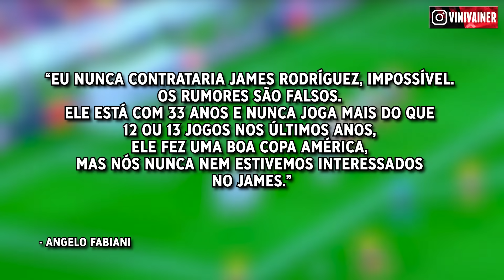BARÇA FAZ ENORME OFERTA POR DANI OLMO│LAZIO DESTRÓI JAMES RODRÍGUEZ e+ - Mercado da Bola 2024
No mercado da bola de hoje você vai ver: Barçafaz proposta por Dani Olmo, Lazio descarta James Rodríguez e Rennes faz oferta por Fabrício Bruno. Você verá também notícias do Borussia Dortmund, River Plate e mais.